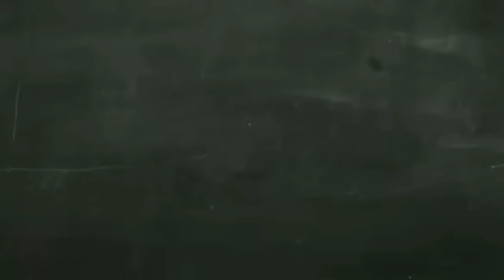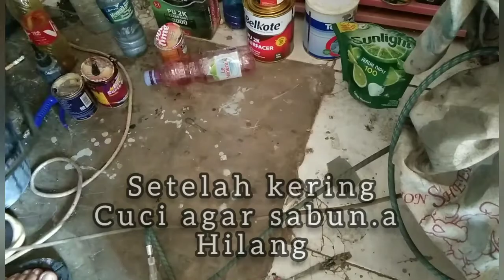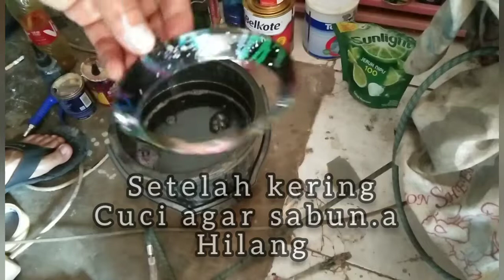Cat media chroome .. Motif sabun sunlight candy colour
Media plastik chroome
Bahan :
- PP primer plastic
- candy merah
- candy kuning
- candy hijau
- candy biru
- clear coat AB Pu
Yg sudah menonton terimakasi .